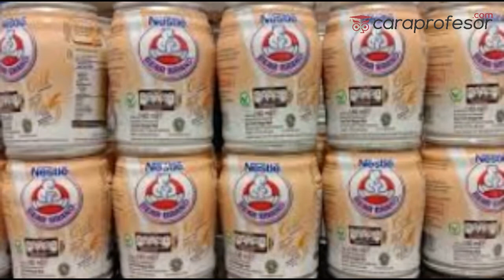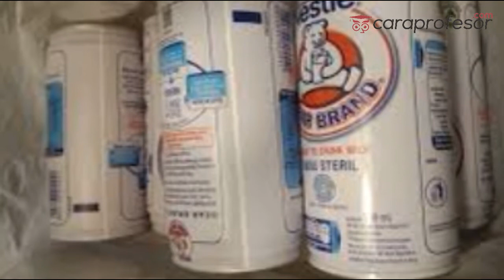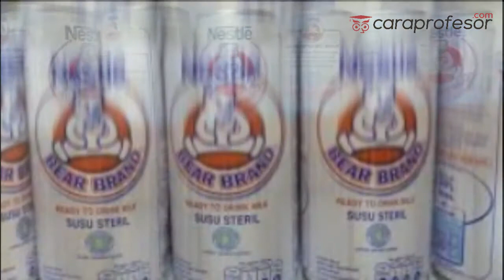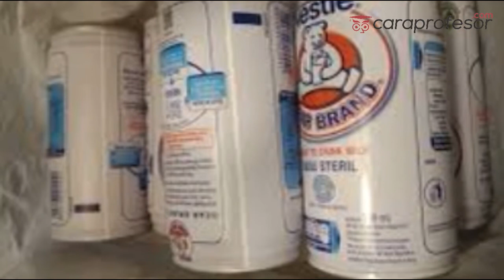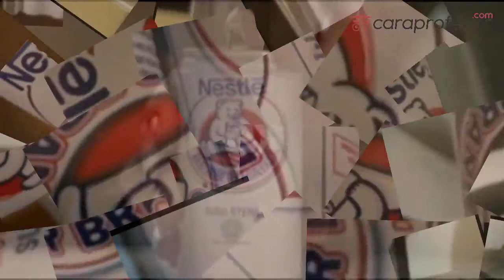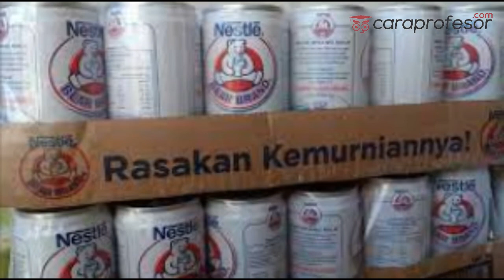12 Manfaat susu beruang, komposisi dan efek sampingnya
12 Manfaat susu beruang, komposisi dan efek sampingnya
12 Manfaat susu beruang, komposisi dan efek sampingnya
12 Manfaat susu beruang, komposisi dan efek sampingnya